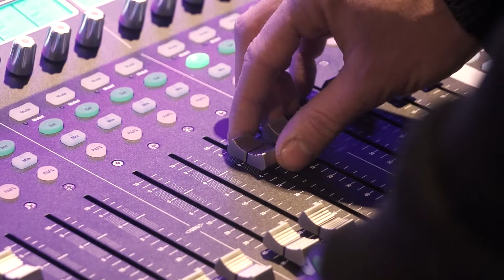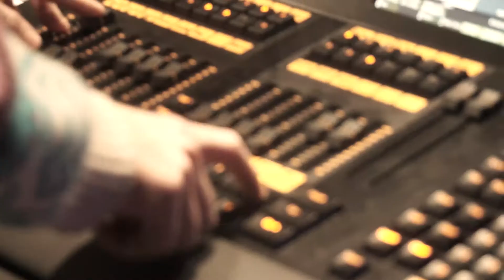Prix Georges Moustaki 2018 / Making of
Making of du Prix Georges Moustaki 2018 - réalisé par Horscene

Prix du Jury : Gatica
Prix du Public et Prix Catalyse : Gervaise
Finalistes : Alysce, For The Hackers, Gatica, Gervaise, Denis K, Mehdi Krüger et Carole Masseport
Présidente : Joyce Jonathan
Parrain : Gauvain Sers

Interviews, images et montage : Thierry Cadet
Images remise des prix : Rita Abou Khalil pour Sorbonne Université

Merci à Sorbonne Université, et à l'équipe technique
Merci à Amélie Dumas et aux bénévoles
Un merci particulier à Denis Collinot (FestiVAL de Marne) et à Bettina Vernet (Catalyse)